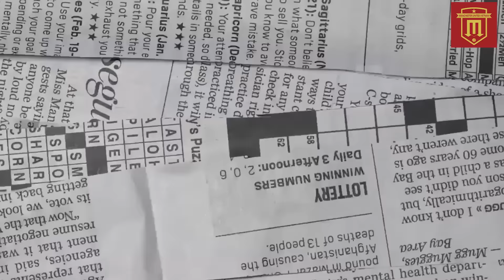TIN MU 9/2 : TEN HAG CUNG CẤP TIN NÓNG TRONG HỌP BÁO TRƯỚC TRẬN GẶP VILLA